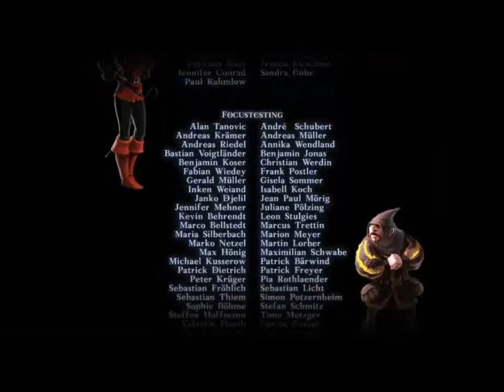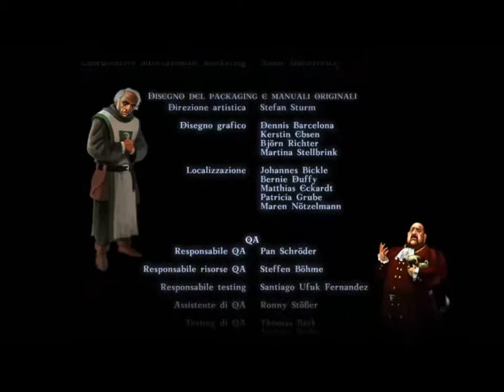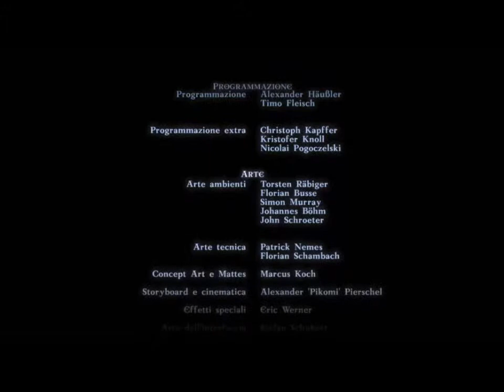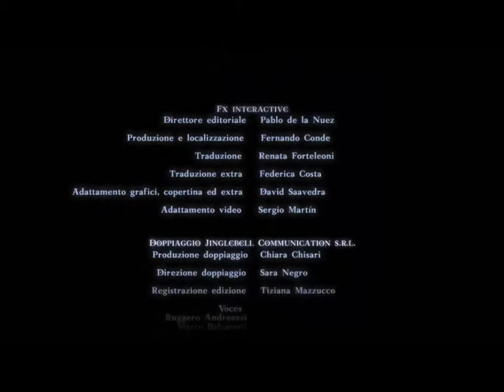Drakensang 2: The River Of Time - 82, Fine quest principale